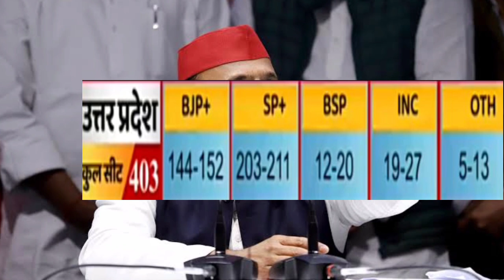today samachar hindi latest news HRI news breaking news